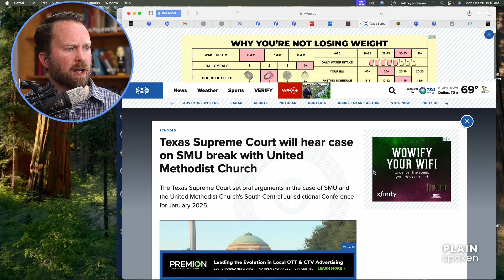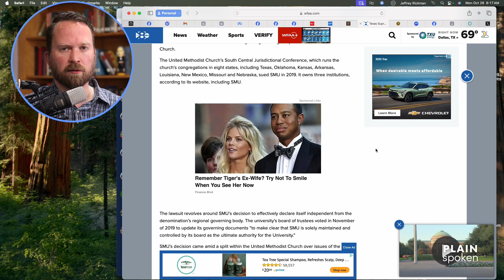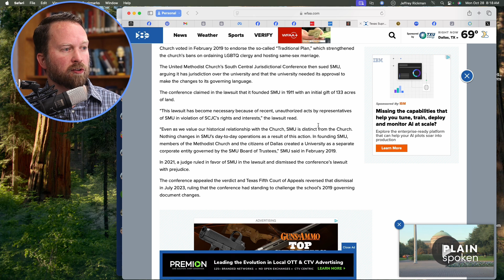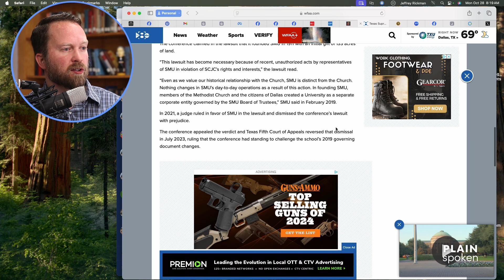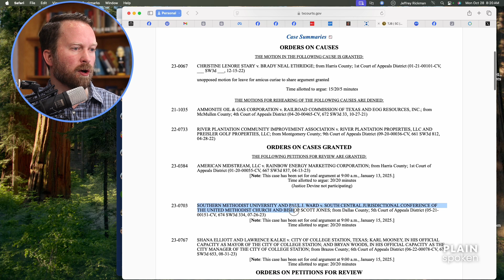Southern Methodist University vs UM ChurchFace Off in January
A lawsuit began in 2019 that is potentially going to be concluded in the next few months. A lot of things have changed on the ground, however. It is not at all clear what direction this is going to go.

In this segment, I give not just recent history, but also a brief history from Kevin Watson of the tense relationships between Methodist denominations and their seminaries. Could this go the same direction as Vanderbilt? Or will the State of Texas ultimately side with the South Central Jurisdiction of the UMC and return SMU into their fold?

Links:

“Texas Supreme Court will hear case on SMU break with United Methodist Church” by Rachel Snyder

If you would like to join my Locals community, where I give extended attention and interviews, go to plainspoken.locals.com and become a supporter!

If you're not interested in any of that stuff, but you want to give directly to my church, you can go and make a donation there. Thanks!